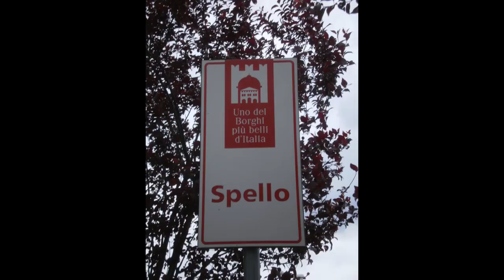Spello (PG) Umbria, Italy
Uno dei borghi più belli d'Italia.
Music piece: Brandenburg Concerto No 4 -1BWV 1049 Classical Whimsical;
Author: Kevin McLeod.